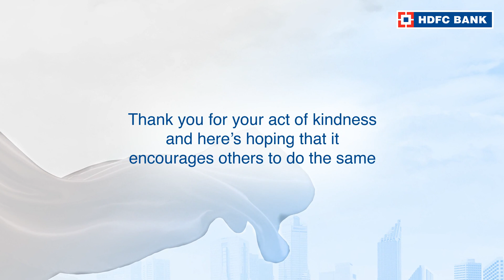Click here to watch the story of Dr Ramesh Kumar Ponraj, from Chennai